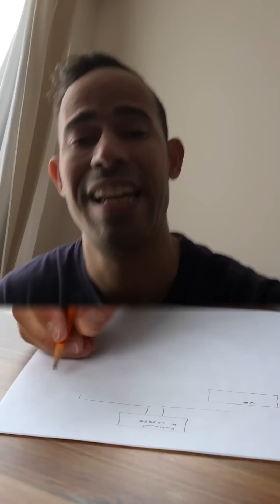Understand DOM in 60 seconds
Understand the concept of DOM - Document Object Model- for web development in 69 seconds